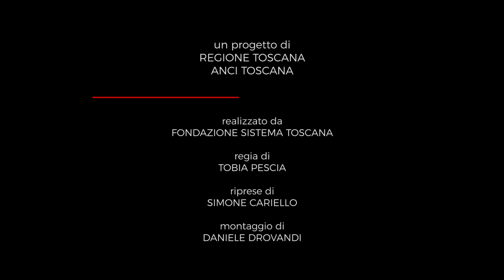Orto Buono - Accoglienza Toscana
AccoglienzaToscana – Linee guida sulle politiche di accoglienza e inclusione per i migranti. Scoprite di più nella stanza dedicata su Open Toscana

Il progetto Orto Buono si inserisce nell'ambito di un accordo di collaborazione con un'azienda vitivinicola del Chianti che ha concesso alla Cooperativa un appezzamento di terreno in comodato gratuito per cinque anni. Pangea si è fatta carico di organizzare e finanziare un percorso formativo propedeutico che ha previsto una formazione teorica sulla sicurezza nei luoghi di lavoro con annessi rischi specifici e un percorso della durata di due mesi sulle tecniche agricole e i principi di fitopatologia delle piante con un taglio specifico sull'agricoltura biologica.

Accoglienza Toscana è un progetto di Regione Toscana e ANCI Toscana.